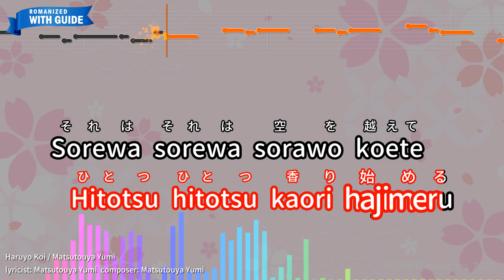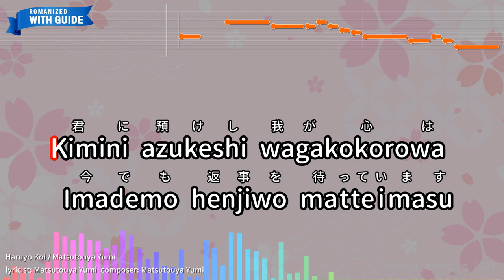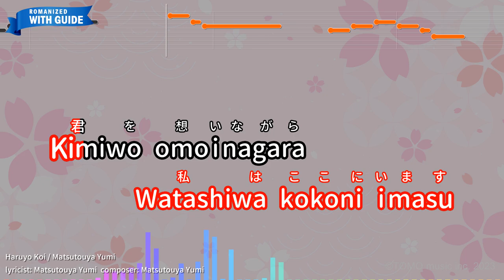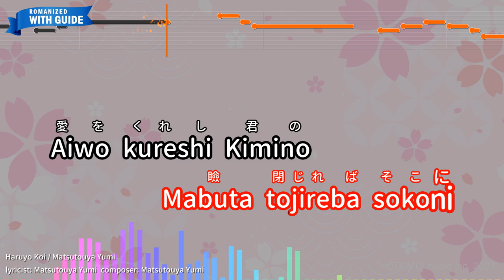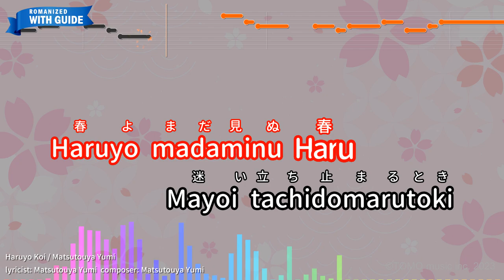Haruyo Koi – Matsutouya Yumi (Romaji Karaoke with guide)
【Japanese title】春よ､来い - 松任谷由実
【Songwriter】Matsutouya Yumi
【Romanized Lyrics】
Awaki hikaritatsu niwakaame
Itoshi omokageno chinchouge

Afururu namidano tsubomikara
Hitotsu hitotsu kaori hajimeru

Sorewa sorewa sorawo koete
Yagate yagate mukaenikuru

Haruyo tooki Haruyo
Mabuta tojireba sokoni

Aiwo kureshi Kimino
Natsukashiki koega suru

Kimini azukeshi wagakokorowa
Imademo henjiwo matteimasu

Dorehodo tsukihiga nagaretemo
Zutto zutto matteimasu

Sorewa sorewa asuwo koete
Itsuka itsuka kitto todoku

Haruyo madaminu Haru
Mayoi tachidomarutoki

Yumewo kureshi kimino
Manazashiga katawo daku

Yumeyo asaki Yumeyo
Watashiwa kokoni imasu

Kimiwo omoinagara
Hitori aruite imasu

Nagaruru ameno gotoku
Nagaruru hanano gotoku

Haruyo tooki Haruyo
Mabuta tojireba sokoni

Aiwo kureshi Kimino
Natsukashiki koegasuru

Haruyo madaminu Haru
Mayoi tachidomaru toki

Yumewo kureshi Kimino
Manazashiga katawo daku

Haruyo tooki Haruyo
Mabuta tojireba sokoni

Aiwo kureshi Kimino
Natsukashiki koega suru

Haruyo madaminu Haru
Mayoi tachidomarutoki

Yumewo kureshi Kimino
Manazashiga katawo daku